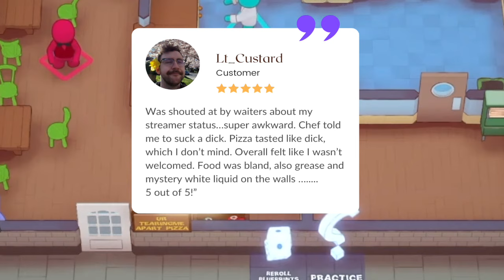Kitchen Nightmares with Friends Ep. 1 PlateUp!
♡ Game: PlateUp!